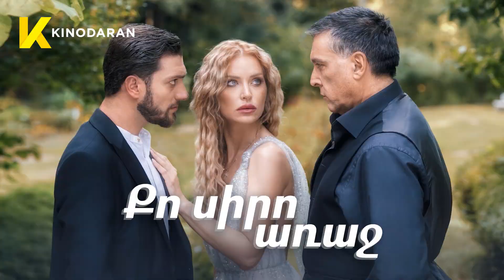«Քո սիրո առաջ» Սերիա 36 / "Qo siro araj" 36 |📲Kinodaran (AppStore, Google Play Market) kinodaran.com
Սերիա 36 | «Քո սիրո առաջ» | 2023թ | Դրամա

‍Սյունեի լարված ու բարդ ամուսնական կյանքն ավելի է խճճվում, երբ նրա կյանքում պատահաբար հայտնվում է մի երիտասարդ՝ առաջացնելով մոռացված զգացմունքներ և նոր ցանկություններ։

Դիտե՛ք  նոր սերիաներն օնլայն ամեն երեքշաբթի, չորեքշաբթի և հինգշաբթի միայն Kinodaran-ում։
📲Ներբեռնեք KInodaran հավելվածը Appstore-ից կամ Google Play market-ից և դիտեք ամբողջական սերիաներն անվճար։